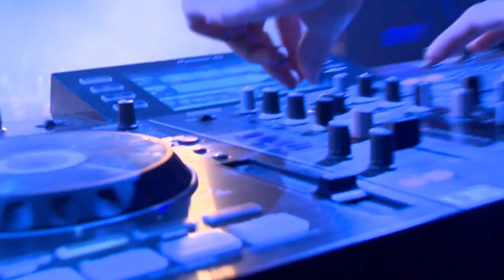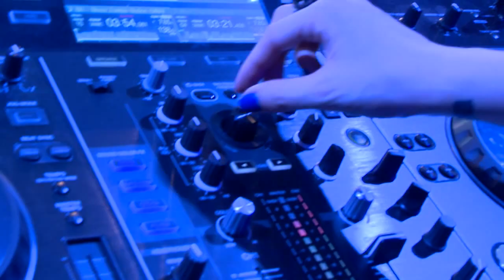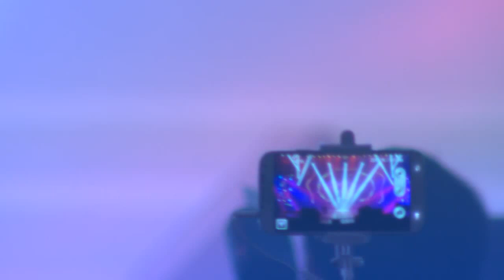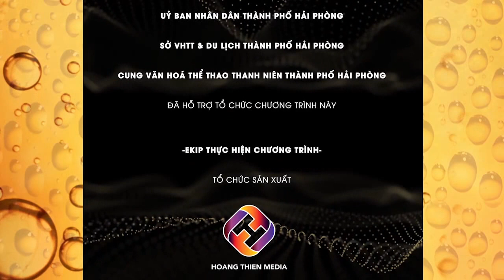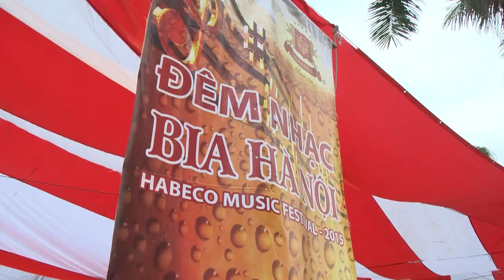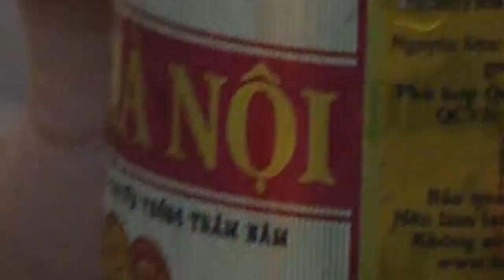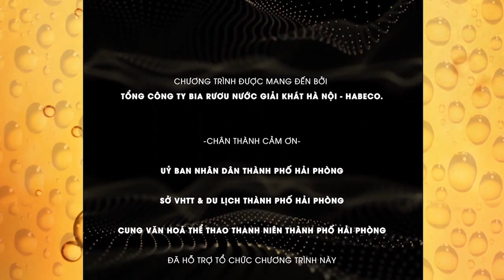Habeco Music Festival 2015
Habeco Music Festival 2015 được tổ chức bởi Hoàng Thiên Media